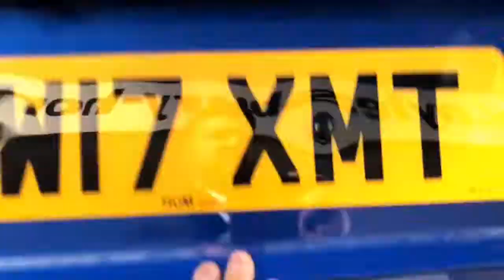Honda Civic 1.0 VTEC TURBO SR 5-Door Sat Nav Model